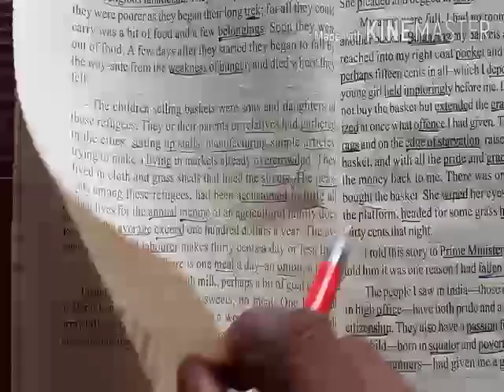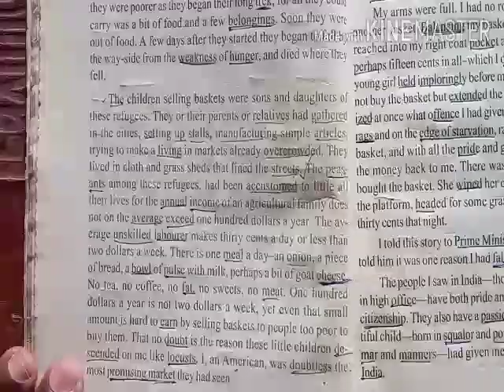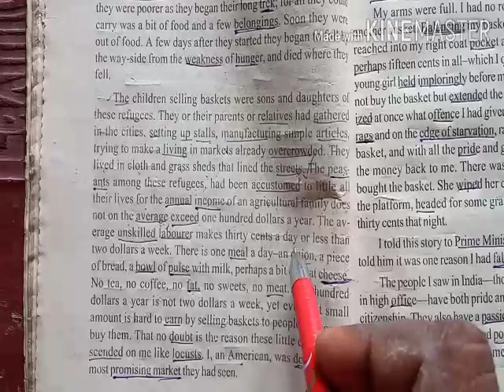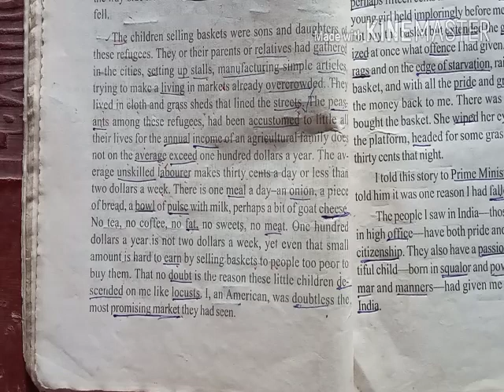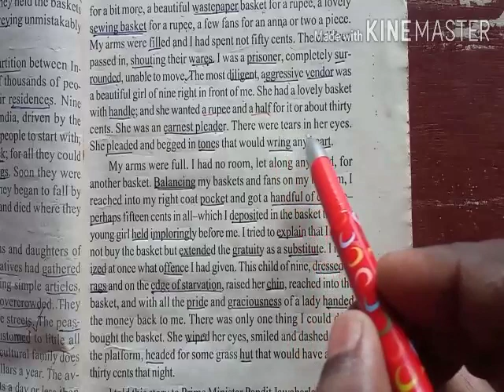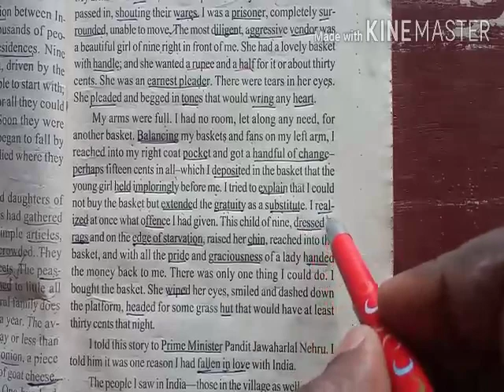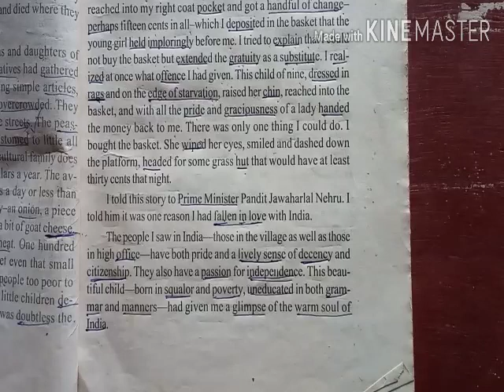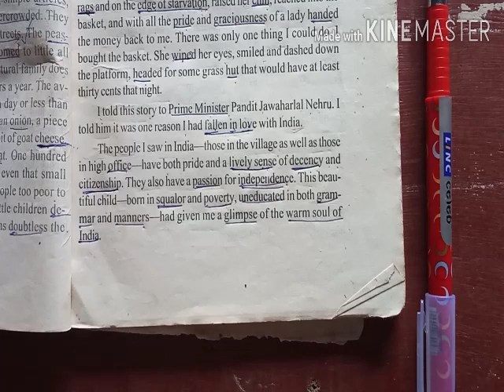A girl with basket part 2